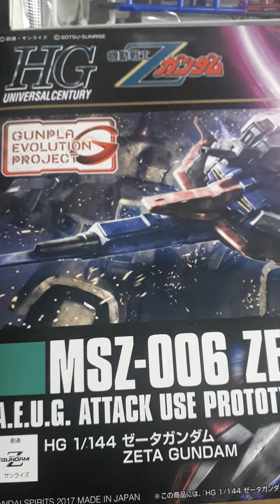⚡️Gundam HG⚡️....Llegaron mas cartas y otros productos disponibles en la tienda!!....⭐💥Gundam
Recuerda seguirnos!!...